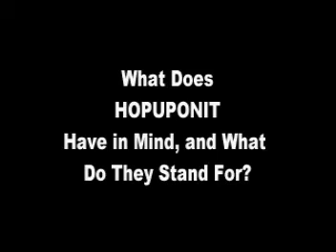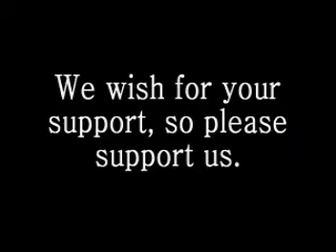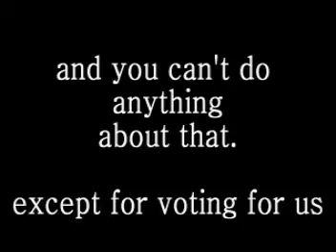Hopuponit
a video for a new political party that basically wants to rule the world and increase the drug flow.

our motto: "We Bad"

Made for (ironically) Mr. Smiths Government class circa 2002-03

starring: Chris Mullins, Daniel Gillette, Holly, Josh Olsen